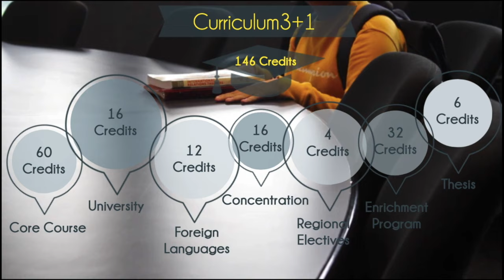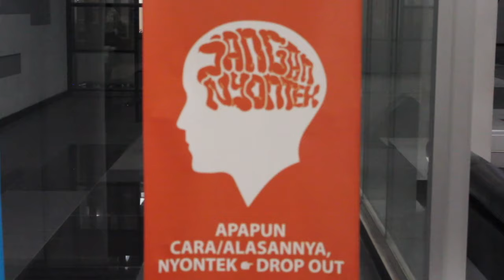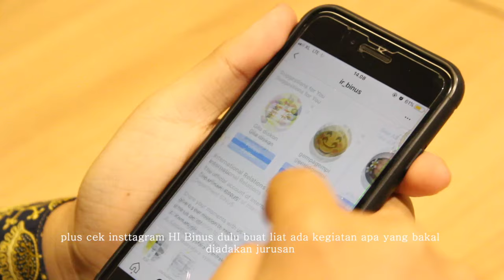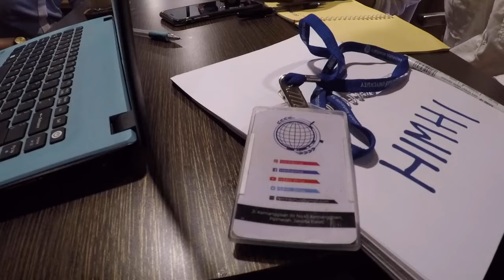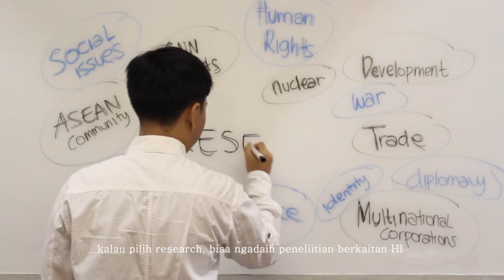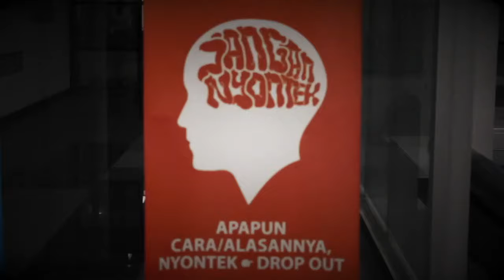Vlog 1: Survival Guide - International Relations BINUS University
How is life as an International Relations student at BINUS? How to survive an IR life? Check this out!

Facebook page: International Relations Binus University